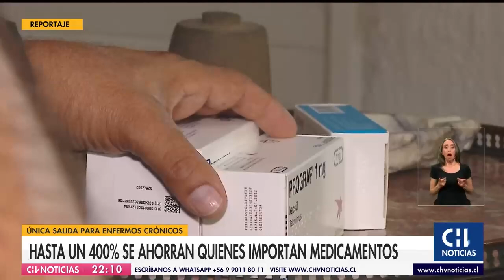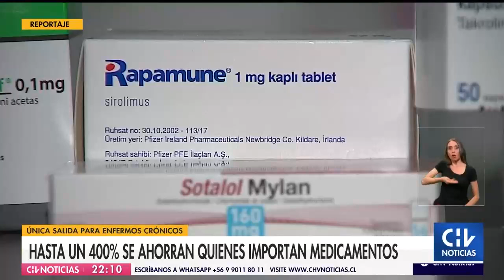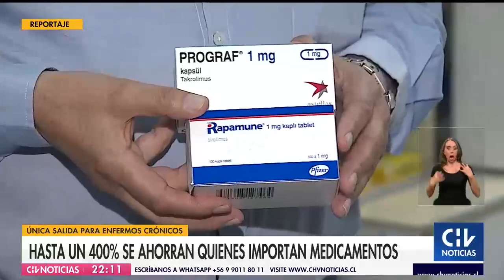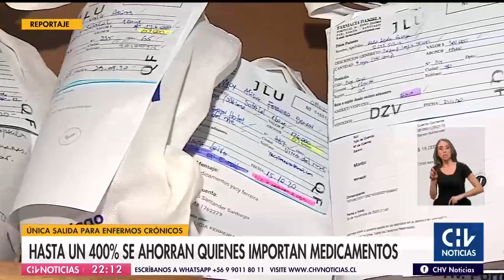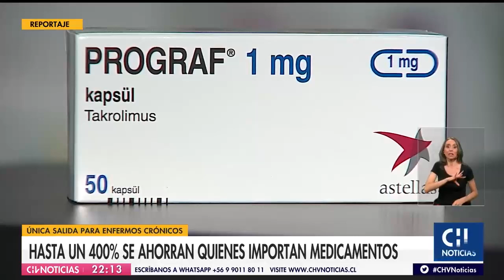Enfermos crónicos se ahorran hasta un 400% importando medicamentos del extranjero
La importación particular de medicamentos es una práctica que ha ido en aumento y que deja al descubierto la falta de regulación de precios.
Tal es el caso de Rina Cortés, quien hace más de 20 años fue diagnosticada con lupus y que ha causado que actualmente tome 14 pastillas diarias. Uno de dichos medicamentos es la hidroxicloroquina de 200 mg y 30 cápsulas, y que hoy en día tiene un valor promedio de $44.000 en Chile; pero en Argentina, este llegaría a los $7.929, es decir, un 400% más barato.